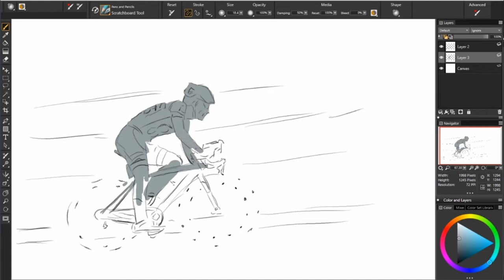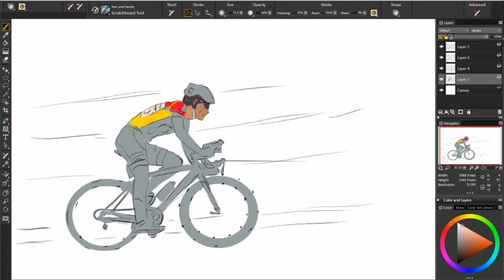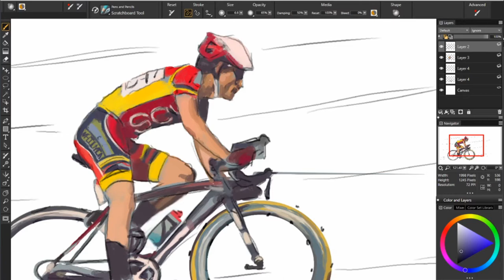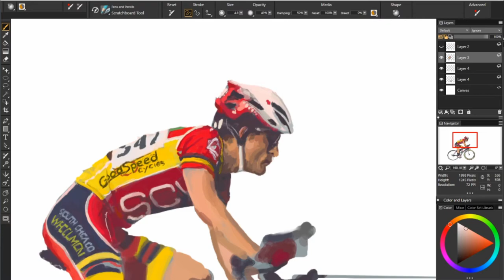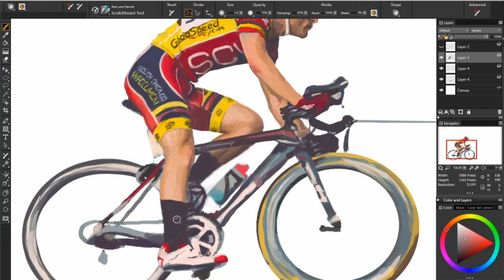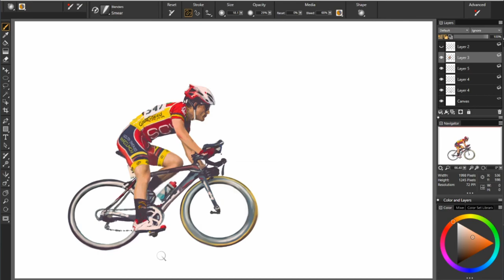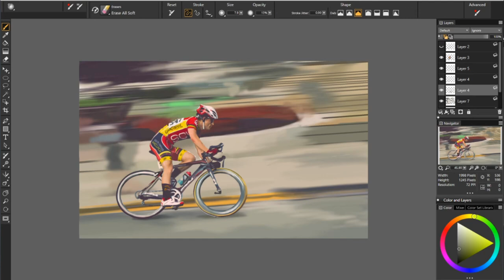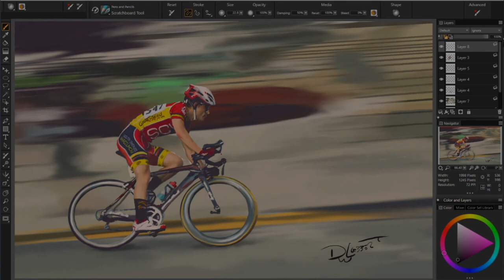77. "The Bicycle" Racer, Easy Four Step Method Digital Painting Tutorial by David Luebbert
1. Sketch
2. Blocking in separate forms
3. Details
4. Final clean up

There are over one billion bicycles currently being used all around the world. Cycling as a popular pastime and competitive sport was established during late 19th century in England. Bicycles save over 238 million gallons of gas every year. Smallest bicycle ever made has wheels of the size of silver dollars.

FIND ME HERE:
SOFTWARE:
Windows 10